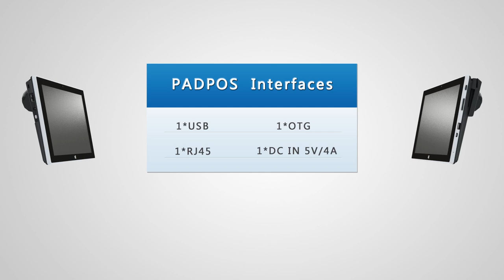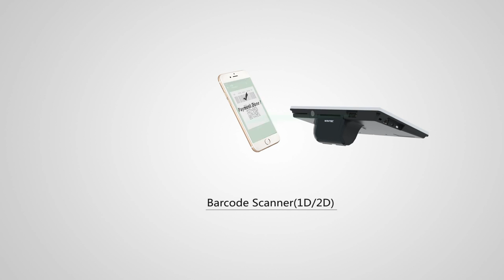PADPOS – 0300A IDT series is a mini all in one POS with capacitive touch screen